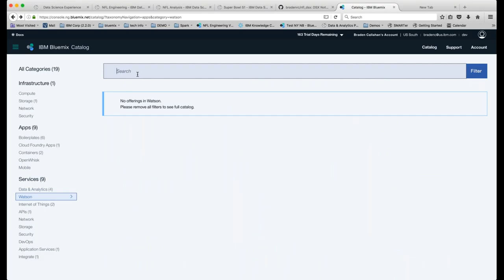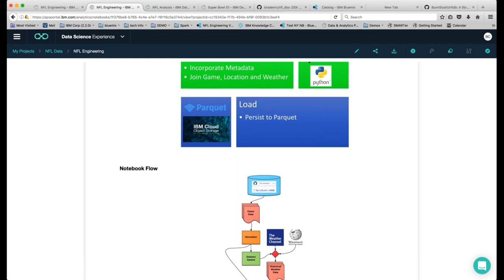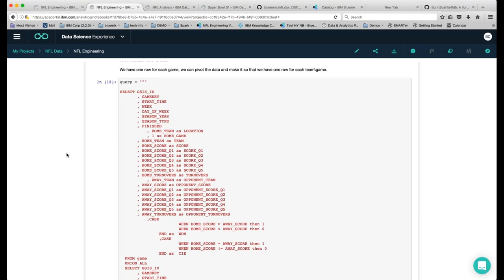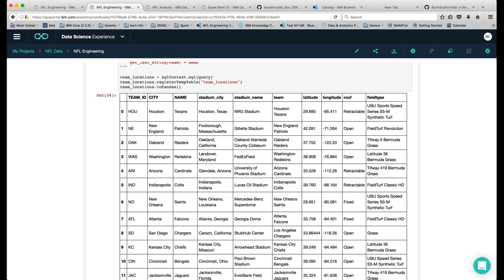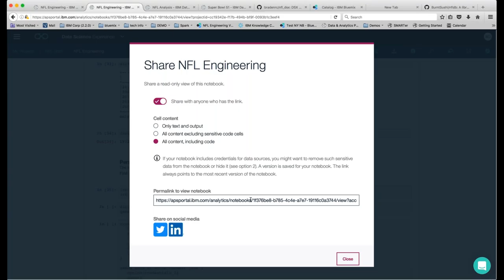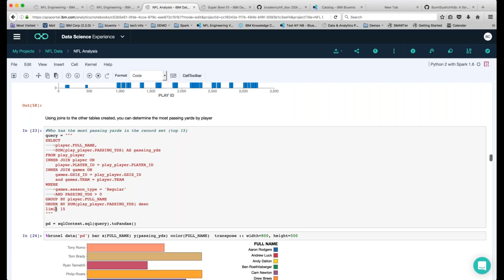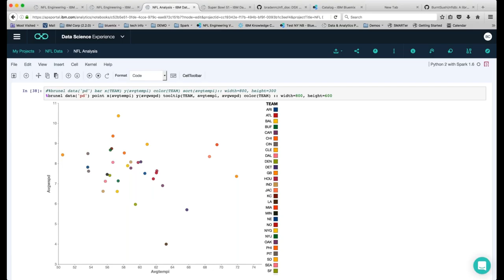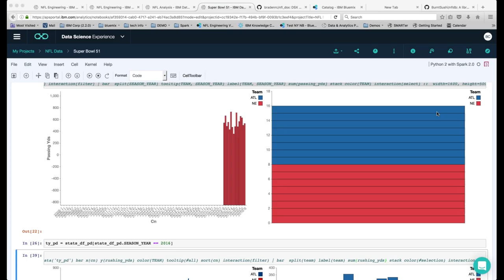Super Bowl is almost here - Let's have some fun with NFL data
Working with Spark we will show data engineering operations that will shape and prepare data for analysis. This will include augmenting the existing data set with Weather Data for each of the games. After walking through the engineering and persistence of the data, we will show how to visualize and analyze the data to determine if correlations exist between players and the weather they play in. In this webinar you will get an introduction to the power of Spark, leveraging Python, SQL and simple statistics. You will also be introduced to options around persistence, data sources and visualization.